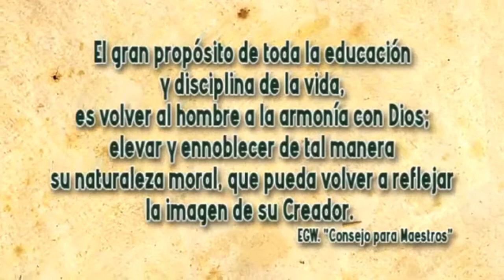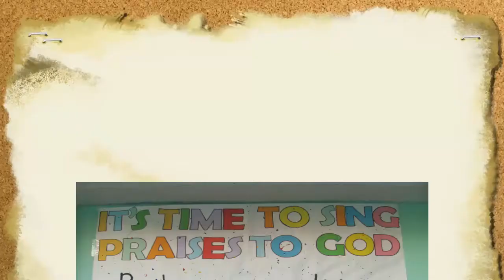Spots Liceo Adventista Libertad 2014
Vídeo promocional 2014 del Liceo Adventista Libertad de Institución educativa en el municipio de Tame - Arauca, Colombia.